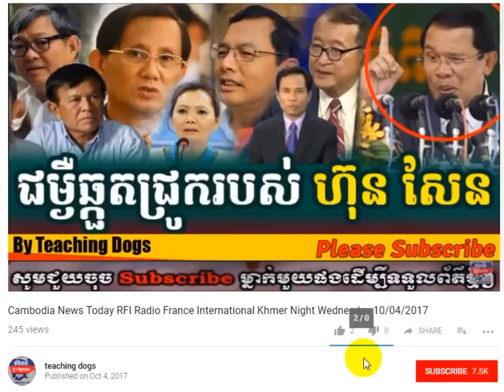Cambodia News Today RFI Radio France International Khmer Night Thursday 10/12/2017